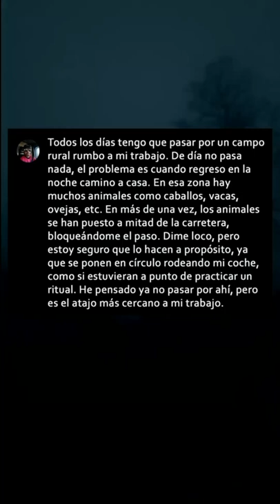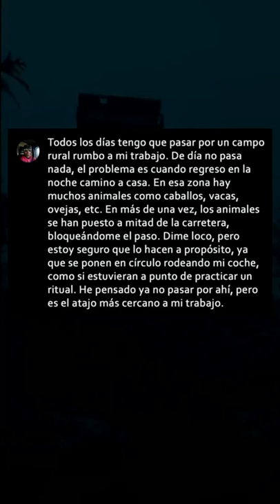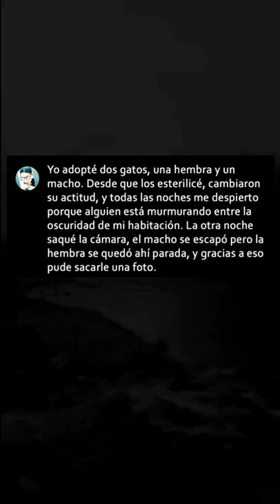El extraño fenómeno de animales actuando como humanos - (parte 6)😳 💀